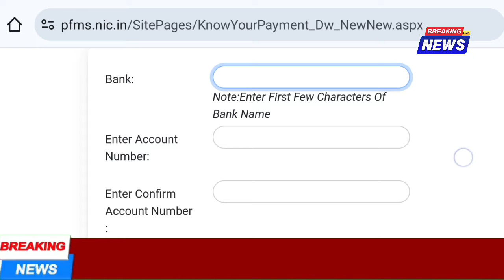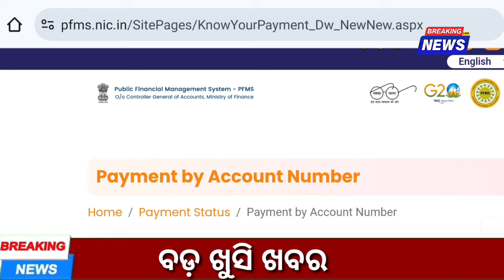E-shrma Card ରେ ମିଳିବ 3 Thousand Rupees ସରକାର କଲେ ବଡ଼ ଘୋଷଣା